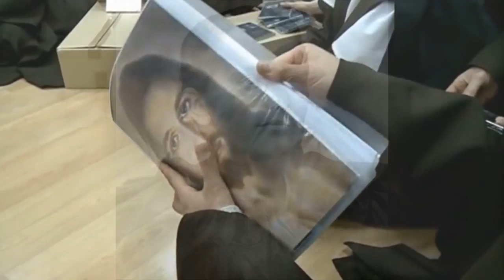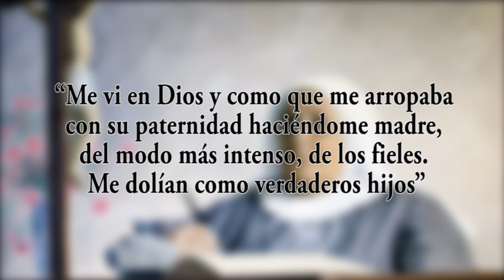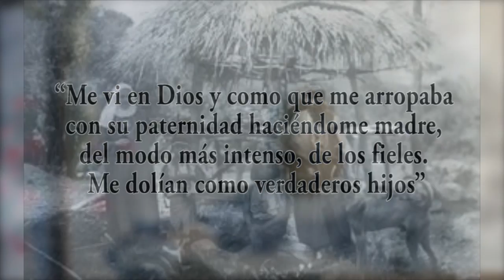Santa Laura Montoya - 21 de octubre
En el Santo del día, te presentamos la historia de Santa Laura Montoya, primera santa colombiana.